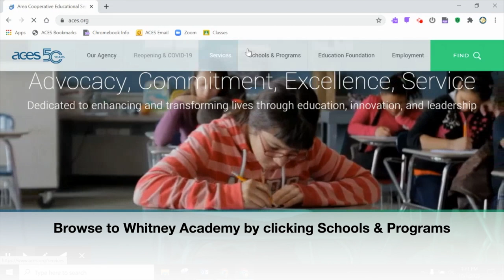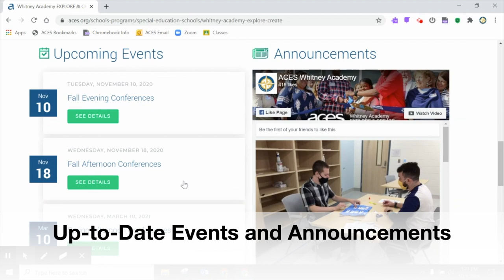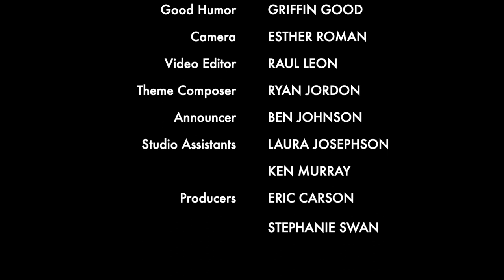The Whitney Weekly | Season 3 Episode 1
October 2, 2020. Hosted by Dyllan. It's the Season 3 Premiere of The Whitney Weekly. Jacob interviews some of the new teachers. We take a tour of the school website. Dylan instructs us in proper mask wearing technique.